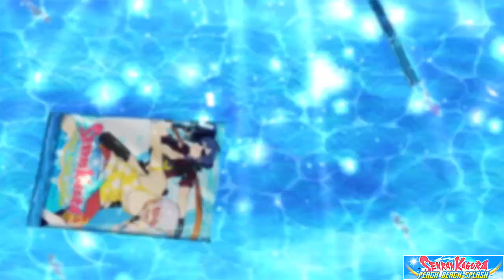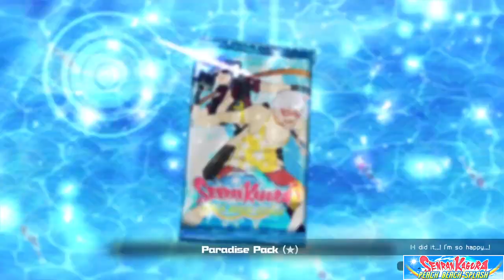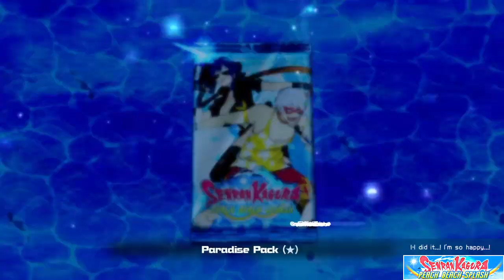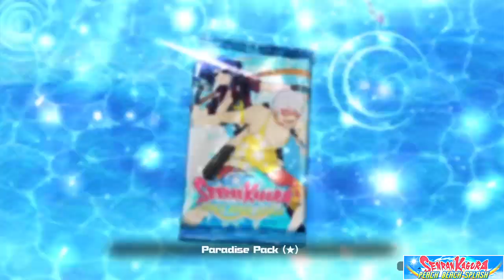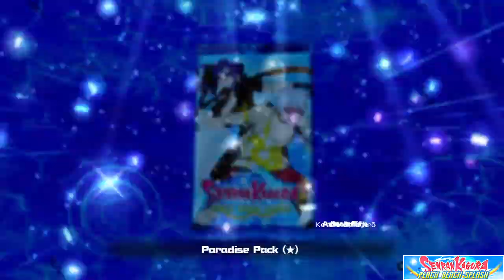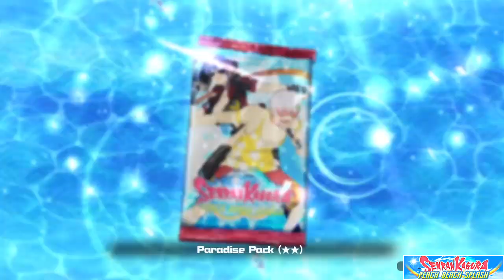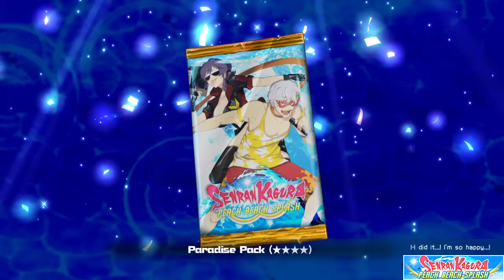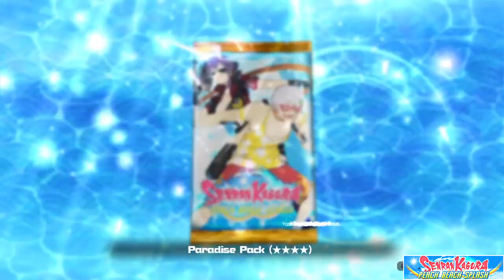Senran Kagura PEACH BEACH SPLASH Part 48